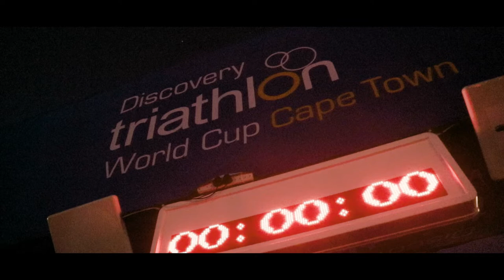Behind the scenes of the Discovery Triathlon World Cup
Elite athletes raced alongside weekend warriors at the ITU Triathlon World Cup season opener in Cape Town – and Mediclinic’s team of doctors, nurses and medics was on hand to provide expert medical assistance.